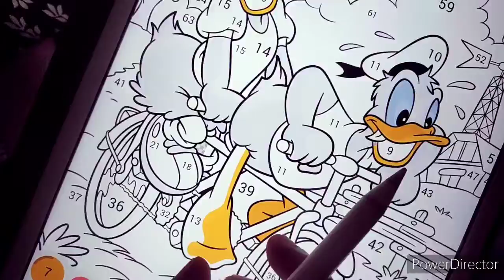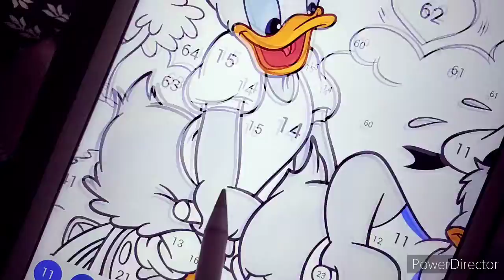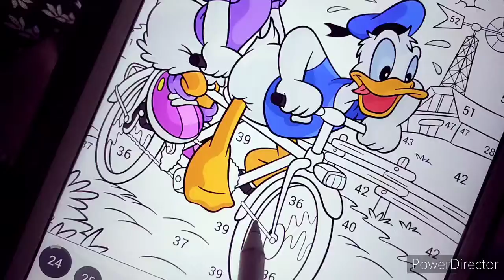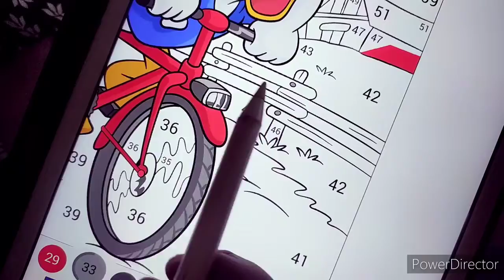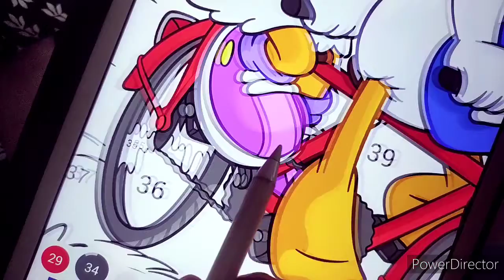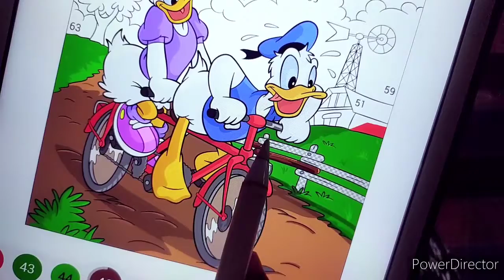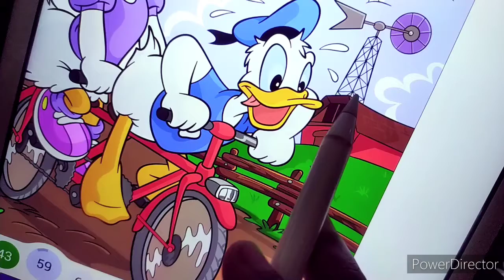Disney Donald duck & Daisy duck Digital Coloring😍🌟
I'm Coloring Disney Donald duck & Daisy duck.
It was fun doing it, I hope you enjoy it too! ☺️💕